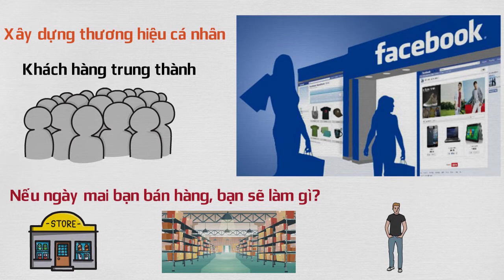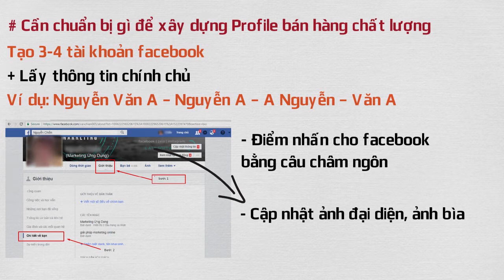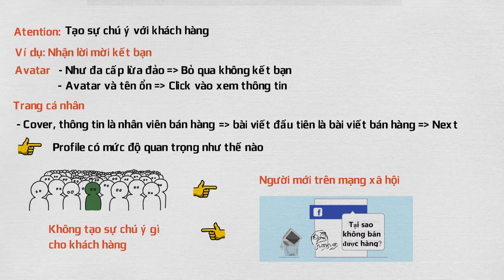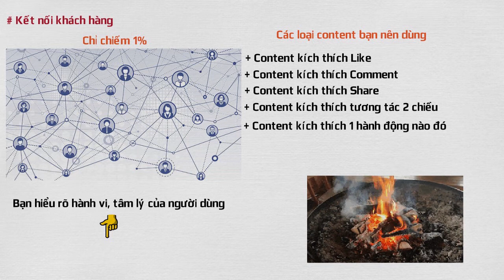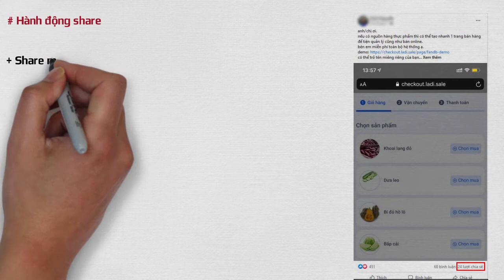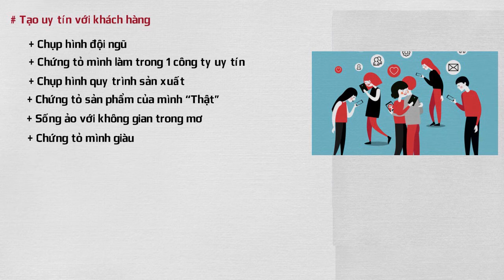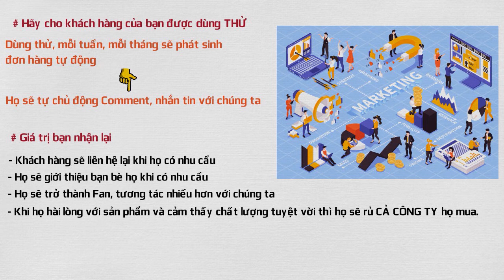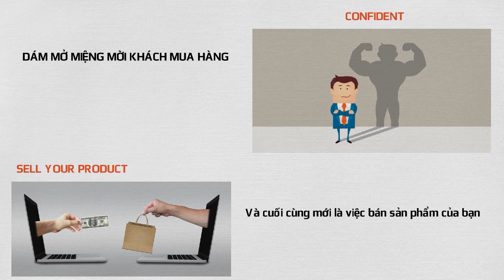Mẹo Xây Dựng Nick Bán Hàng Facebook Tạo Doanh Số Khủng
Ngoài ra, Cũng rất mong quý độc giả và các bạn cùng tham gia đóng góp ý kiến, xây dựng, để nội dung kênh ngày càng thiết thực hơn, gần gũi hơn, hữu ích hơn.
Trân trọng cảm ơn quý vị và các bạn đã đồng hành cùng mình!
CÁC BƯỚC XÂY DỰNG NICK BÁN HÀNG FACEBOOK 2021 TẠO DOANH SỐ KHỦNG

Vậy trong thời gian đó, sao không thử tận dụng phương thức bán hàng qua trang cá nhân Facebook? Không phải ngành nghề nào cũng có thể làm thương hiệu cá nhân và không phải ai cũng có thể làm THCN thành công.
Nhưng nếu định hướng và có phương pháp phù hợp, Profile Facebook sẽ là kênh Marketing và bán hàng hiệu quả cho sản phẩm và thương hiệu của bạn.

Cần chuẩn bị gì để xây dựng Profile bán hàng chất lượng?

Tạo 3-4 tài khoản facebook
+ Lấy thông tin chính chủ, có thể thay đổi tên Facebook như sau
Ví dụ: Nguyễn Văn A – Nguyễn A – A Nguyễn – Văn A
+ Điền đầy đủ thông tin Facebook tại phần giới thiệu. Có thể tạo thêm điểm nhấn cho facebook bằng câu châm ngôn hay câu bản thân tâm đắc để thể hiện cá tính riêng của từng Facebook.
+ Cập nhật ảnh đại diện, ảnh bìa. Lưu ý, căn chỉnh hình ảnh phù hợp khung ảnh bìa và ảnh đại diện của Facebook. Tránh trường hợp cập nhật xong bị mất mặt, hình ảnh không rõ.
Phần “chỉnh sửa mục đáng chú ý” trên facebook. Có thể chọn những tấm hình về sản phẩm, hình cá nhân,… hợp tone màu hoặc chủ đề nào để để tạo điểm nhấn cho Facebook của mình
 Các yếu tố trên giúp bạn Xây dựng được cá tính riêng của Facebook

Tìm kiếm khách hàng tiềm năng

Đây là bước quan trọng hàng đầu, nếu mọi người cứ đi kết nối một cách vô tội vạ thì tỉ lệ accept đôi khi còn khó chứ đừng nói tới bán hàng.
Ngoài ra thì, chúng ta phải xác định đúng môi trường của chúng ta, có lợi cho chúng ta thì chúng ta mới có thể sáng tạo content phù hợp để tạo ấn tượng với khách hàng

Tìm thị trường
Tìm kiếm các Group liên quan, KOLs liên quan, đối thủ của bạn,…. (Nếu chạy quảng cáo thì nên phân tích sâu, còn bán hàng trang cá nhân thì có thể tìm tệp theo cảm tính trước, dần sẽ hiểu tệp nào ngon, tệp nào không ngon).
Dùng công cụ hỗ trợ
Dùng Simple UID/Simple Facebook   Quét UID Facebook Có tệp UID thì lưu lại để giữ thông tin khách hàng dùng dần.

Hoàn thiện Profile cá nhân Facebook

Trong công thức AIDA, yếu tố đầu tiên là “Atention”: tạo sự chú ý với khách hàng. Mọi người hãy tưởng tượng đến những cung bậc cảm xúc mà khách hàng trải qua khi nhận lời mời kết bạn của mình.
Ví dụ: Nhận lời mời kết bạn
Avatar
Như đa cấp lừa đảo. Bỏ qua không kết bạn
Avatar và tên ổn. Click vào xem thông tin
Cover, thông tin là nhân viên bán hàng. Next Cover, thông tin ổn nhưng đọc bài viết đầu tiên là bài viết bán hàng. Next
Như vậy, bạn có thể thấy các thông tin trên Profile có mức độ quan trọng như thế nào khi bạn tiếp xúc với một người mới trên mạng xã hội. Nếu đã đọc qua những nội dung trên, bạn sẽ thấy mình không bán được hàng là đúng, vì bạn có tạo được sự chú ý gì cho khách hàng đâu.

Hãy thử xem qua ví dụ dưới đây để biết nên tạo sự chú ý như thế nào với kiểu người mà mình định vị.

Kết nối với khách hàng

Việc kết bạn cũng tính là kết nối, nhưng thực ra nó chỉ chiếm 1% mà thôi. Việc kết nối tiếp theo mới là quan trọng vì sẽ quyết định người ta có trở thành Fan hay mua sản phẩm của mình hay không.

Các loại content bạn nên dùng

- Content kích thích Like
- Content kích thích Comment
- Content kích thích Share
- Content kích thích tương tác 2 chiều trò chuyện
- Content kích thích Inbox
- Content kích thích 1 hành động nào đó
Mọi hành động của con người đều có nguyên nhân, “có lửa mới có khói” . Các hành vi của con người trên Facebook đều có thể định hướng được nếu như bạn hiểu rõ hành vi, tâm lý của người dùng. “Kết nối” ở đây không chỉ là chúng ta đi kết nối với người ta, vì mình đi nhắn tin cho người ta trước chắc chắn người ta sẽ có trạng thái đề phòng. Thay vì thế, người ta tự nhắn tin, tự tìm đến mình thì tỉ lệ chốt đơn sẽ cao hơn rất nhiều.